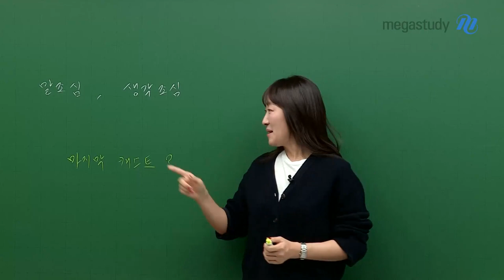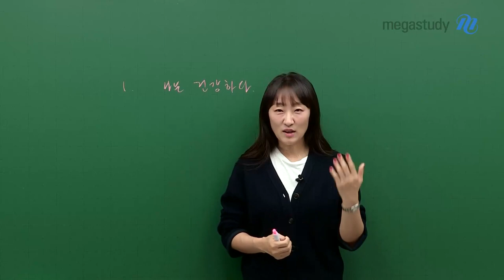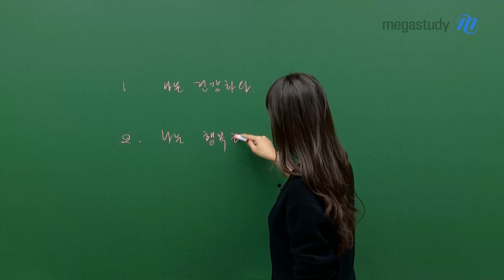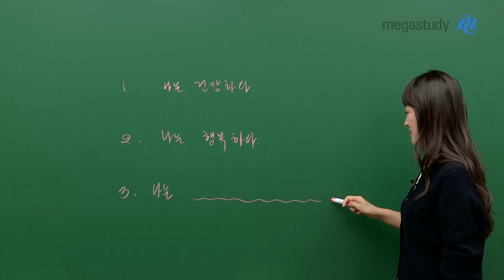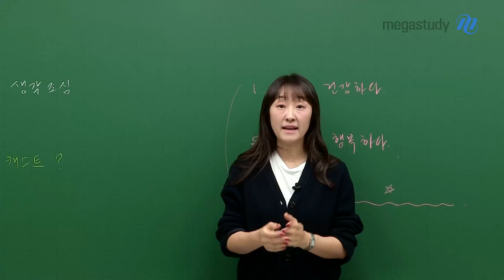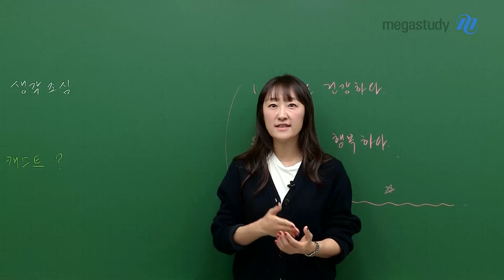[메가스터디] 수학 오르새쌤 - 입방정 ㅎㅎ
말이 씨가 된다는 말 들어 보셨나요?
여러분들이 스스로 원하는 걸 매일매일 따라 읽어보세요

1. 나는 건강하다
2. 나는 행복하다
3. 나는 OOOO

좋은 생각으로 하루를 꽉꽉 채워 나간다면
하루의 삶이 행복해지고 수능날 좋은 일이 생길 거예요